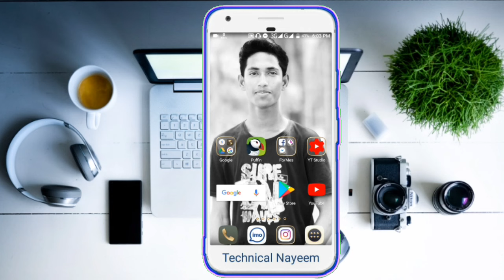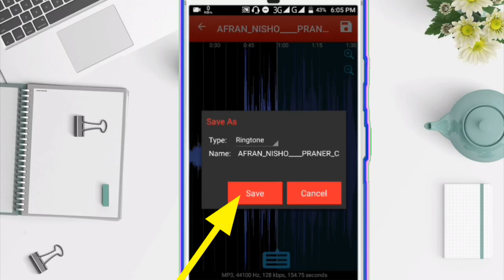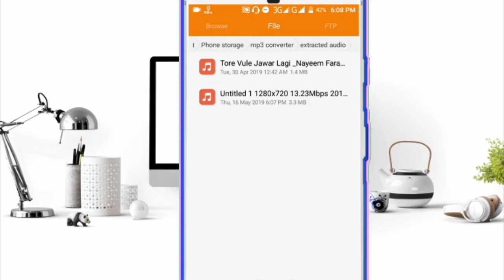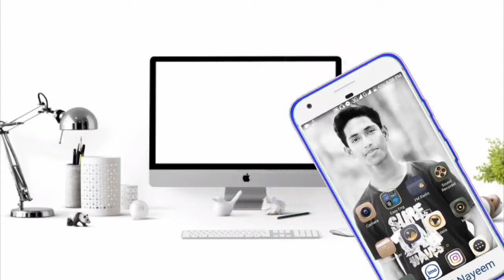How Convert Video to mp3 With Full HD+ Audio Quality | Best Video and Audio converter Apps Android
Download link  ⏩

App টি পেতে আমাদের এই ফেজবুল পেইজে লাইক ফলো দিয়ে মেসেজ করুনঃ পেইজ লিংকঃ অথবা সার্স দিন ফেজবুকে afnan.creation লিখে

আসসালামু'আলাইকুম!
আসা করি এই ভিডিও-টির মাধ্যমে আপনারা একটু হলেও উপকৃত হয়েছেন, যদি হয়েই থাকেন, তাহলে অবশ্যই এই ভিডিও-টিতে একটি লাইক দিবেন | এবং আপনার বন্ধুদের সাথে শেয়ার করবেন!      °..°..°..°„ধন্যবাদ„°..°..°…°

(please) Liked ∥ comment ∥ and Share ∥

ভিডিও টি যদি ভাললাগে তাহলে কিন্তু অবশ্যই লাইক/কমেন্ট/শেয়ার করবেন।